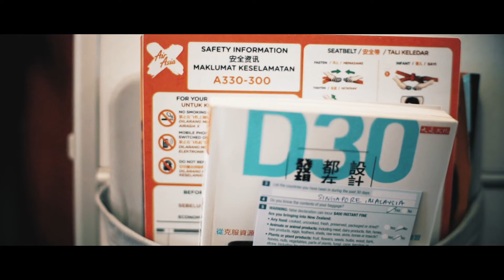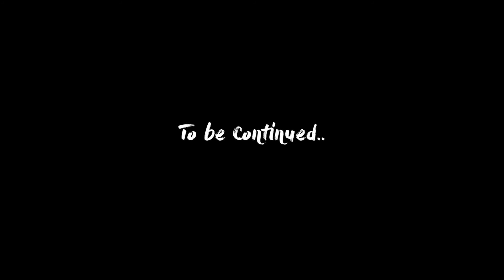New Zealand adventure! Going New Zealand - Travel in Campervan with my family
This winters me and my family packed our bags, depart to New Zealand for some quality family reunion time. We travel to the most northern point of North Island and then to the most southern point of North Island.

Filming equipment:
Sony A6500
Samyang 12mm F2
Nikon 50mm F1.4D
Nikon 70-200mm F2.8
Viltrox Speedbooster aka focal reducer
Mitakon 35mm F0.95
DJI Phantom 4
Zhiyun Crane